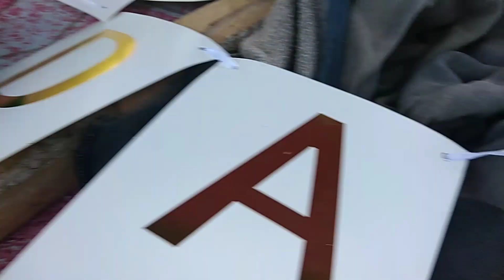BIRTHDAY CELEBRATION NG PAPA NAMIN NAIYAK ANG LAHAT MAY KAUNTING SALO-SALO SA ILALIM NG MANGGA 🎂🎉🎁🍻🙏